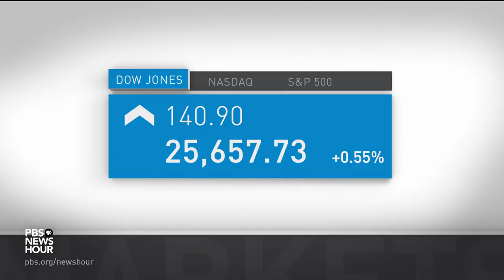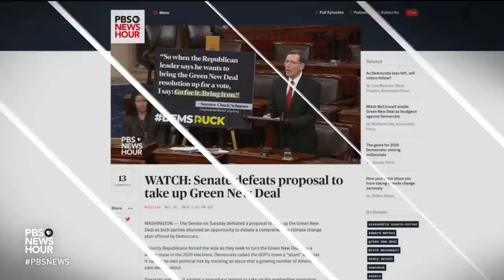News Wrap: House fails to override Trump veto on emergency declaration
In our Tuesday news wrap, the House failed to override President Trump's veto of a bill to block his national emergency declaration. The 248 lawmakers voting to override fell 38 short of a required two-thirds majority. The declaration still faces legal challenges. Meanwhile, members of both parties denounced Pentagon plans to allocate military funds to pay for a wall on the U.S.-Mexico border.